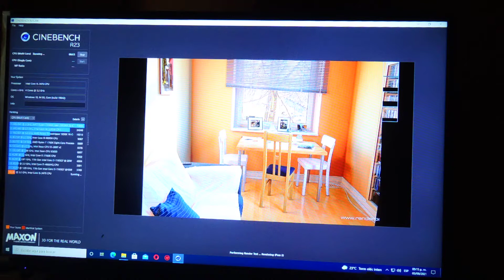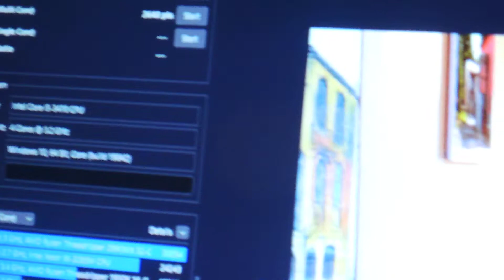CINEBENCH R23 CORE I5 3470 = 2640 PTS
CINEBENCH R23  CORE I5 3470